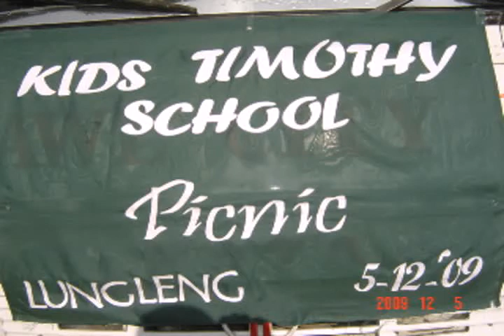Agapia Kids Timothy School Sports Day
I made this video 2 or 3 years back. I miss them sooooo much.
Agapia Fighting!!! ^_^